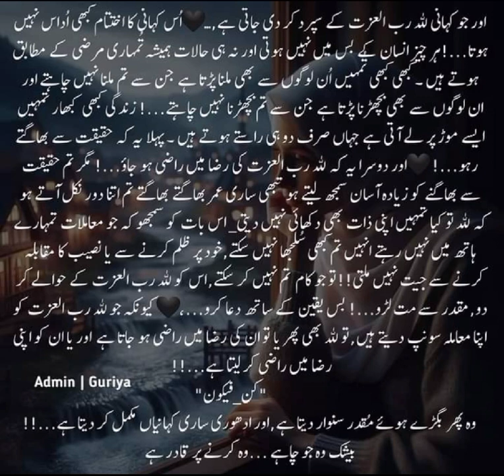Allah ❤️ ka Hawaly Karo I Mis Maryam Sahiba